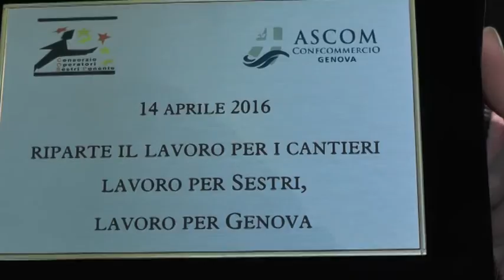14 APRILE 2016 RIPARTE IL LAVORO PER I CANTIERI DI SESTRI PONENTE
CARLO BARBERO intervista: Vice Sindaco Di Genova Dott Stefano Bernini, On. Mario Tullo, Pres.Munic.VI Medio Pon. Dott. Giuseppe Spatola
Amm.Deleg.Fincantieri Ing.Giuseppe Bono.
Pres.Camera Commercio Genova Dott.Paolo Odone.
Acc.o.Sindaco di Genova Dott Marco Doria